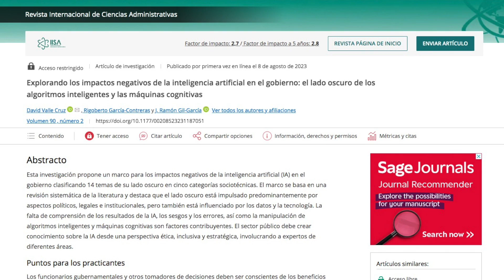Investigación sobre Inteligencia Artificial en la administración pública gana prestigioso premio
Investigación sobre Inteligencia Artificial en la administración pública gana prestigioso premio internacional